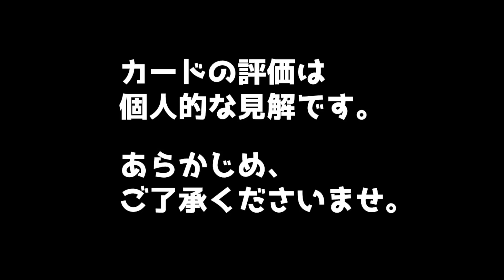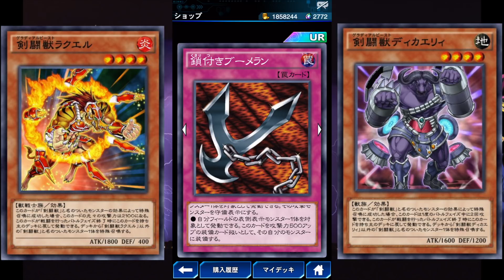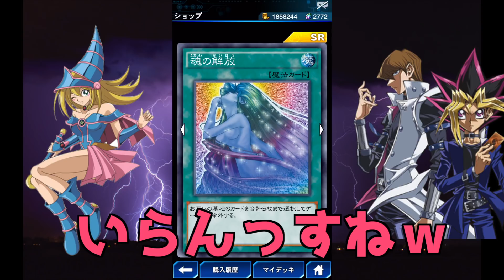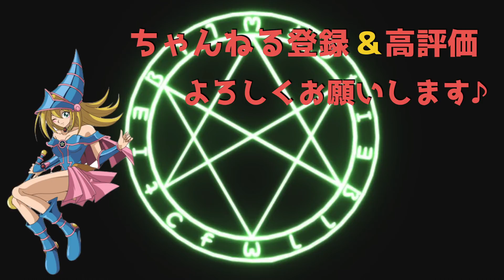【遊戯王デュエルリンクス】新パックを真剣にレビューしてみた【SELECTION BOX Vol.1】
リンクスを始めたけど、どのパックがおすすめか分からない！
そんな初心者の方に向けた、パックのレビュー動画です。

今回は１周年記念でリリースされたSELECTION BOXです！
個人的には新規の方、微課金の向けられたパックではないかと思います^ ^

カード効果の誤りなどがあればコメント欄に追記します。
誤りがあった場合、また良いコンボ例があった場合、コメントいただけると嬉しいです^ ^

【自己紹介】

【メディア】
野良決闘者 様